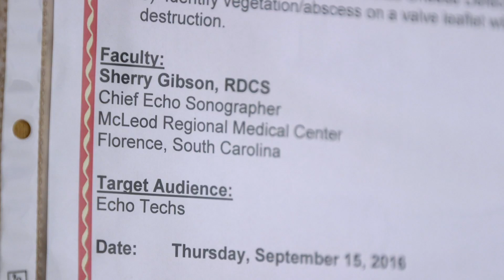Sonographer Training Expands using Telehealth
In the Pee Dee region of South Carolina, a group of heart sonographers meet once a quarter for continuing education classes. Originally provided in-house, the training later expanded to encompass videoconferencing technology. Through telehealth, area sonographers in remote locations can connect to the host site, McLeod Regional Medical Center in Florence, to gain valuable knowledge and experience.